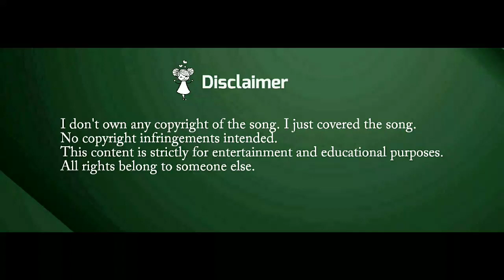बेटी क्या संतान नहीं II with Full Lyrical Video II Sur Sangam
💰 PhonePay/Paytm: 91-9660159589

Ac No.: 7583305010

IFSC: IDIB000M158